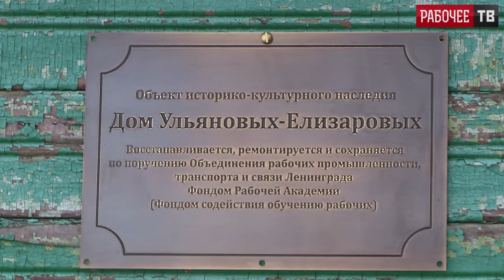Вести из Ульяновки. О ходе восстановления дома-музея Ульяновых-Елизаровых. 26.02.2022.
Для взносов на восстановление дома-музея Ульяновых-Елизаровых: карта Сбербанк: 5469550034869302 Михаил Васильевич П.